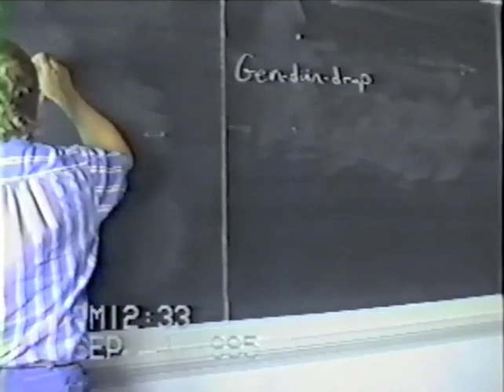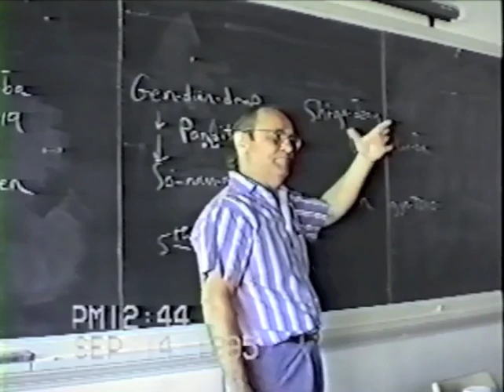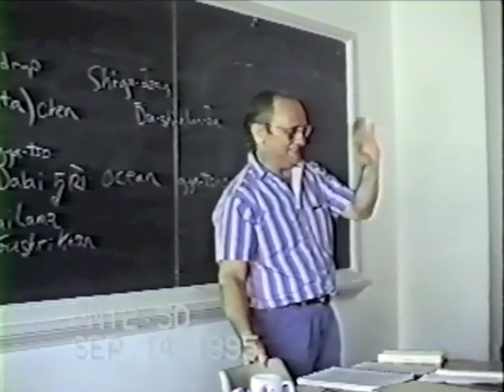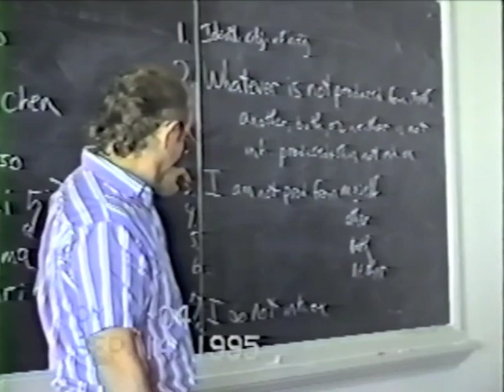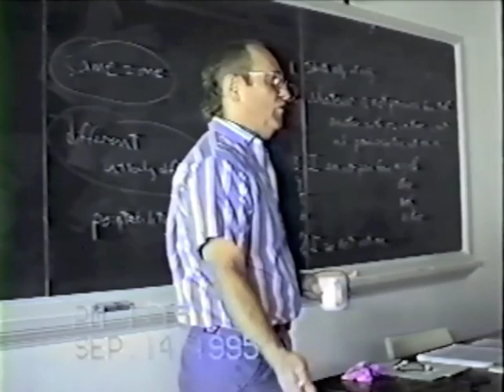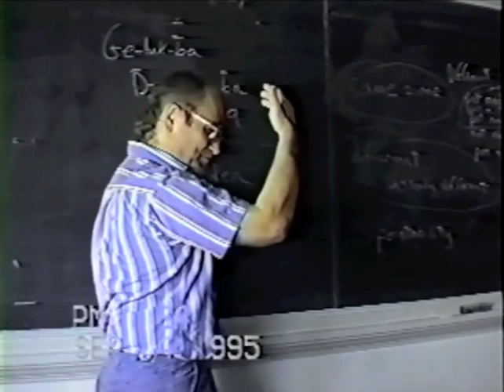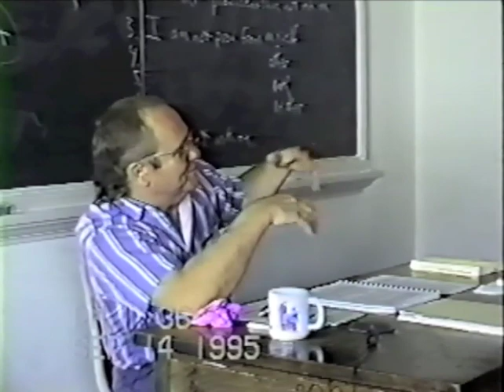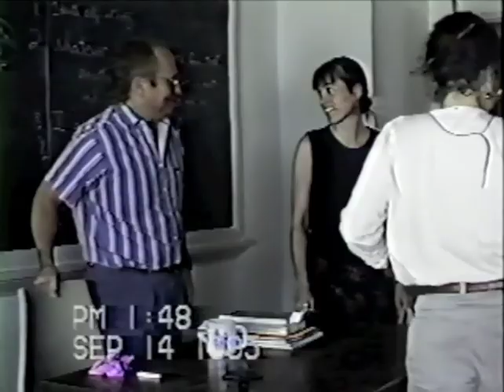Jeffrey Hopkins: Introduction to Tantra, Class # 4 (1995-09-14)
Class #4 of Jeffrey Hopkins's "Introduction to Tantra Seminar" (Sept. 14, 1995). Following a student question about the Paṇ-chen Lama, the lecture continues the discussion of the Sūtra mode of meditation on emptiness and reasonings in the Middle Way School (dbu ma; madhyamaka), and discusses Candrakirti's Sevenfold Reasoning at length.

Recommended prior reading:

[ Same as previous class. ]